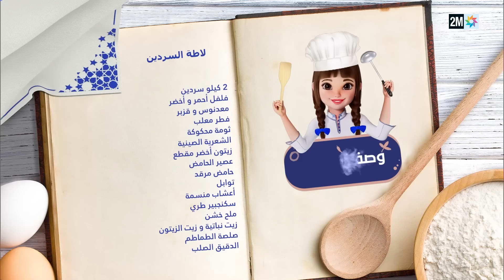Ahla Ramadan : Mardi 12 Mars 2024